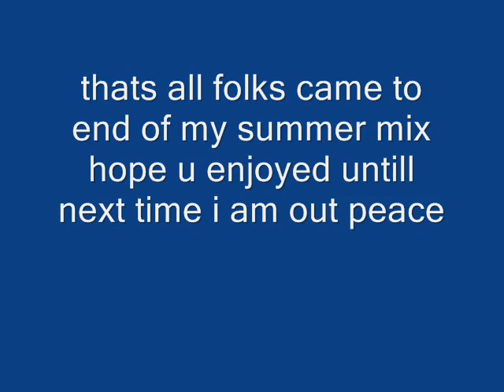mad summer mix 2k10 part 6.wmv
hey all this is the final part for the mad summer mix 2k10 watch enjoy missed the other videos look them up comment, rate and subscribe until my next mix or video i am out peace